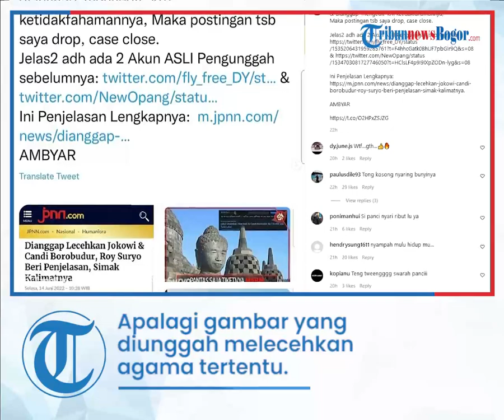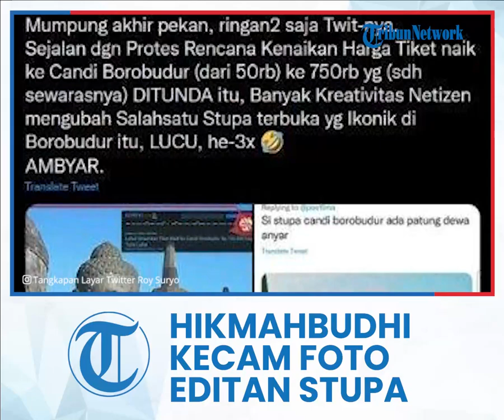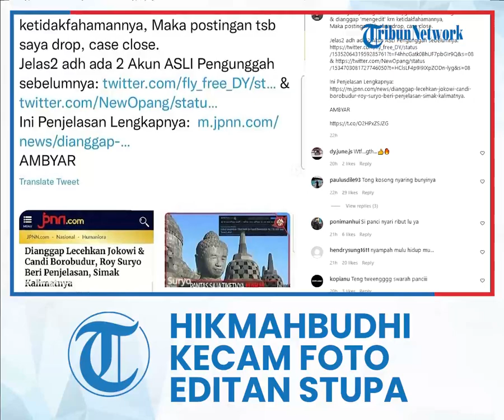Roy Suryo Cuit Foto Editan Stupa Candi Borobudur Wajah Jokowi, Hikmahbudhi Kecam dan Proses Hukum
Gambar editan itu kemudian dikutip oleh Roy Suryo melalui akun media sosialnya.

Diketahui, Roy Suryo merupakan mantan politikus dari Partai Demokrat.

Himpunan Mahasiswa Buddhis Indonesia (Hikmahbudhi) pun mengecam aksi Roy Suryo yang mencuit ulang gambar stupa hasil editan itu.

Menurut Hikmahbudhi, hal tersebut seharusnya tak patut dilakukan seorang intelektual seperti mantan Menteri Pemuda dan Olahraga itu.

Apalagi gambar yang diunggah melecehkan agama tertentu.

"Saya agak menyesalkan tindakan yang dilakukan oleh saudara Roy Suryo di mana beliau ini sebagai orang terdidik justru mencerminkan perilaku yang kurang menghargai. Boleh bercanda tapi jika menyangkut agama atau simbol agama tidak perlu," kata Ketua Umum Pengurus Pusat Hikmahbudhi Wiryawan, Selasa (14/6), dalam keterangannya.

Hikmahbudhi juga mengecam pihak yang mengedit dan menyebar foto editan stupa Candi Borobudur tersebut.

Sebab aksi tersebut merupakan bentuk penodaan agama Buddha.

"Ini bentuk pelecehan dan harus diusut siapa yang pertama membuat meme tersebut, Rupang Buddha adalah simbol suci agama Buddha," kata Wiryawan.

Hikmahbudhi berencana memproses hukum pihak-pihak yang dianggap menistakan agama mereka tersebut.

Kajian masih terus dilakukan menyikapi peristiwa ini.

"Kami sedang koordinasi dengan tim hukum. Jika memang ada delik pidananya kami akan buat laporan ke pihak kepolisian," kata Wiryawan.

Artikel ini telah tayang di Tribunnews.com dengan judul Hikmahbudhi Kecam Roy Suryo Cuit Foto Editan Stupa Candi Borobudur Mirip Wajah Jokowi,